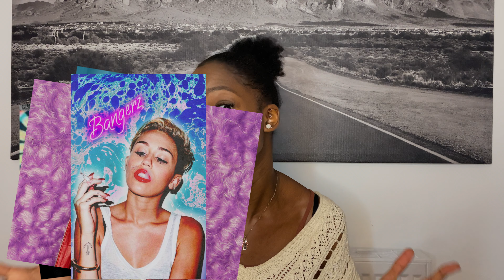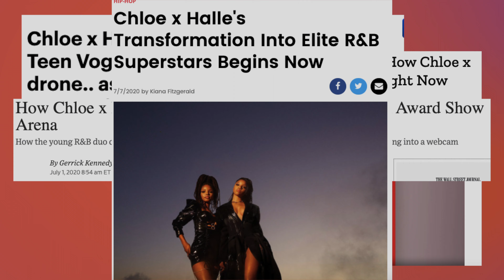GIVE THE GIRLS THEIR COINS | A Chloe x Halle Dissection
Just breaking down Chloe x Halle, their musical history & their styles of singing.

Songs mentioned in the video are all displayed on screen.

@hermusicroom on ig/twitter

Stay blessed!